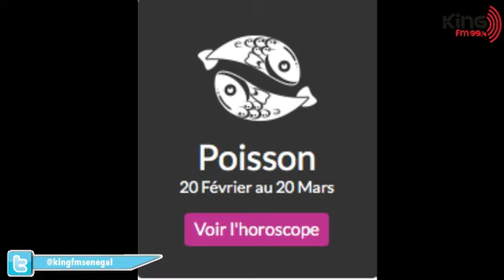RUBRIQUE - HOROSCOPE en français- PR : MAITHE dans morning king du 2 MAI 2019